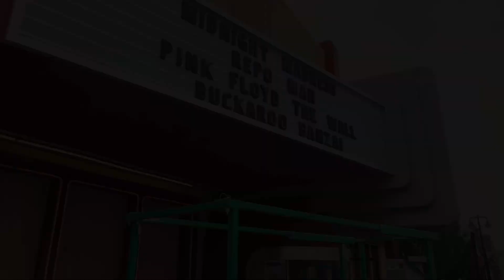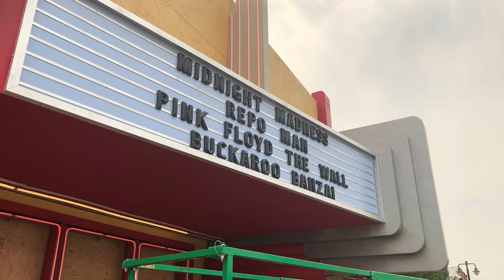The Last of Us HBO Set Photos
The Last of Us HBO Set Photos. Set photos from the upcoming The Last of Us TV series filmed in Alberta Canada.